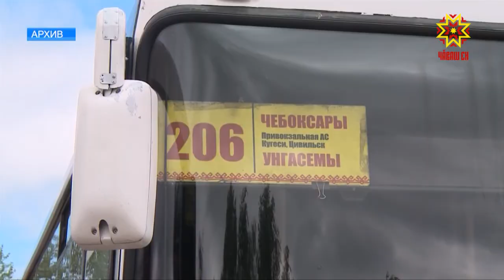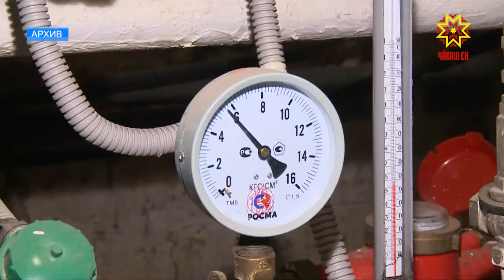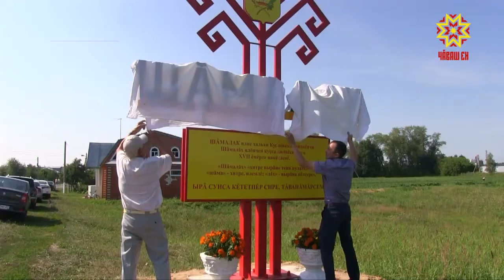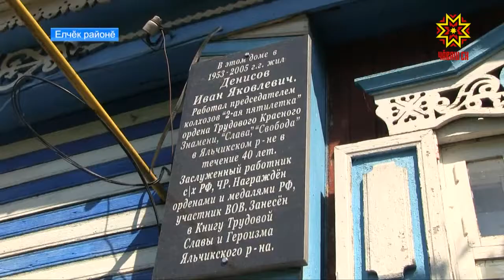Республика 30.07.2018 на чувашском языке. Вечерний выпуск